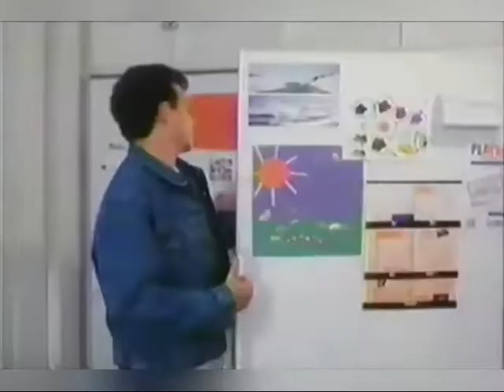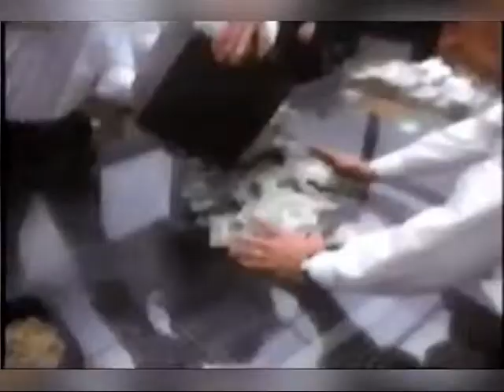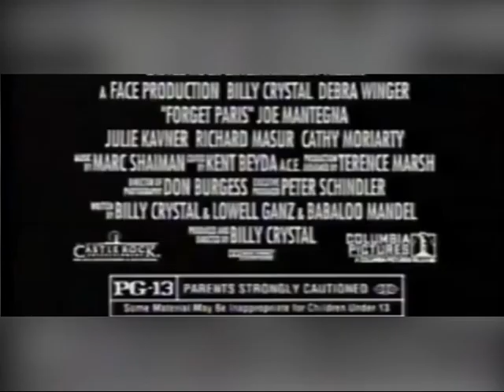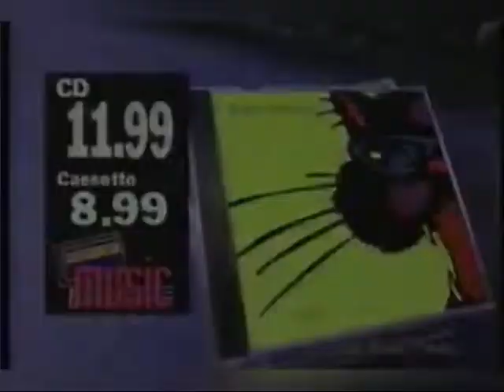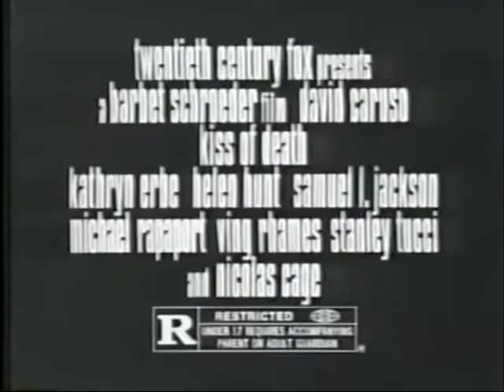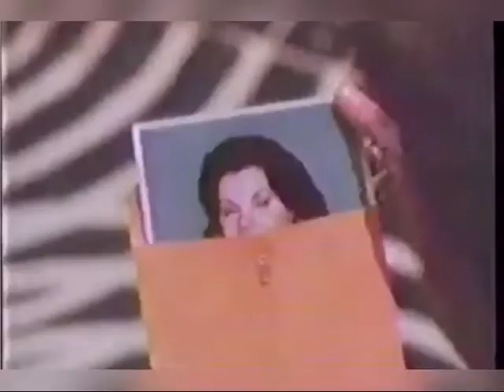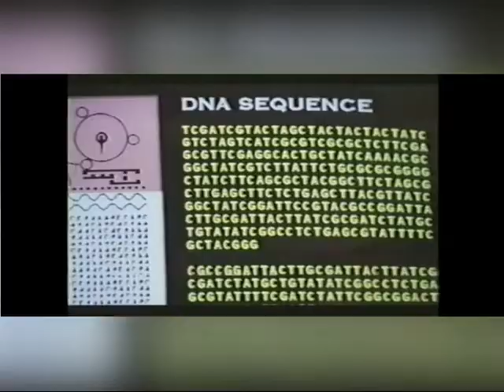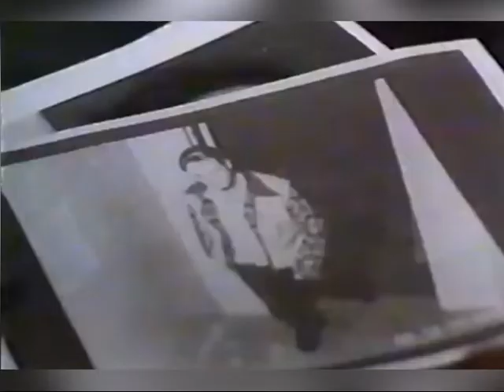1995 Movie TV Spots (Trailers) Compilation Part 1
Wow! First half of 90's Cinema covered, thirty seconds at a time. 1995 was an impressive year for movies, to say the least. Keep an eye out for Part 2 before the end of the year.